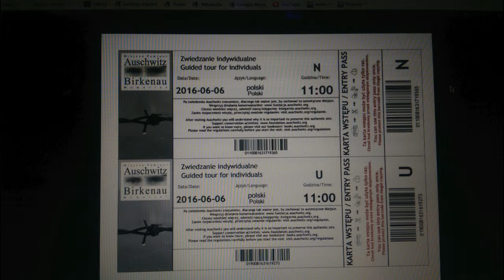Beauty in Poland Part 20